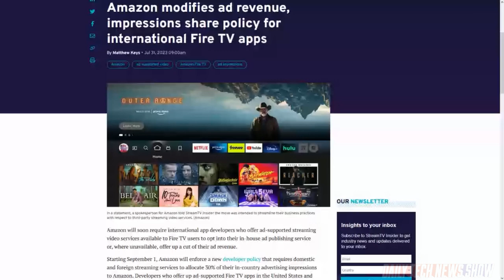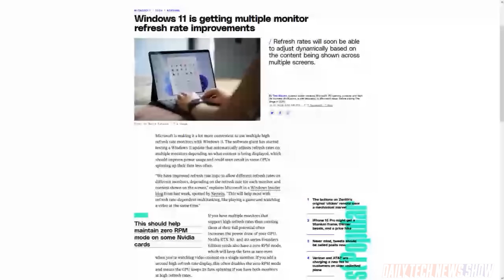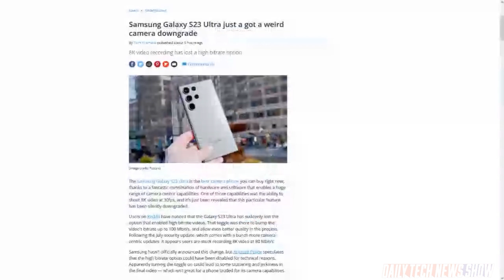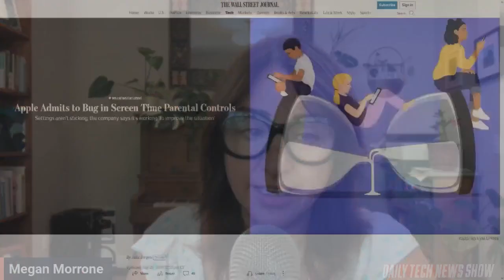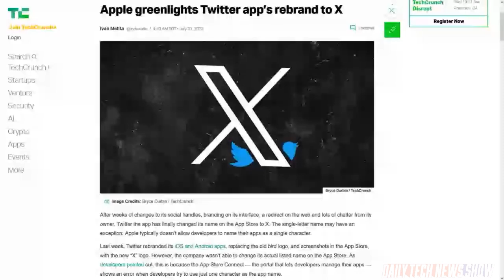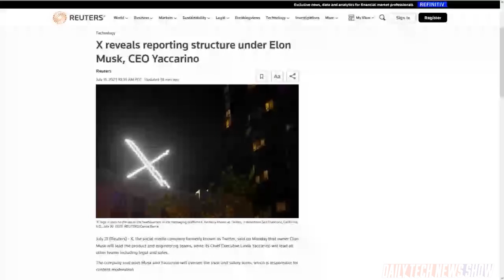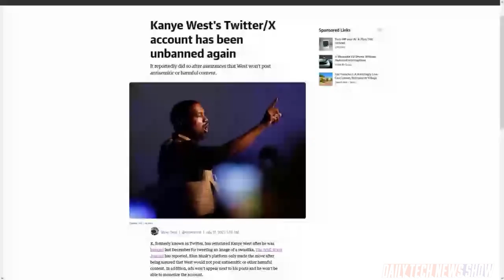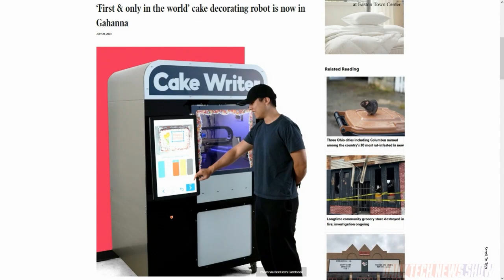The Bird Goes Down in a Blaze of Glory - DTNS 4572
Bloomberg’s Mark Gurman reports Apple will unveil a standard iPhone 15 model that ditch the old notch for the Dynamic Island design. Plus Apple has officially allowed Twitter to change its name to X, in the App Store. And the U.K. Ministry of Defense mistakenly sent emails meant for U.S. military intelligence to Mali.

Starring Sarah Lane, Megan Morrone, Roger Chang, Joe.

Next guest:
Iyaz Akhtar